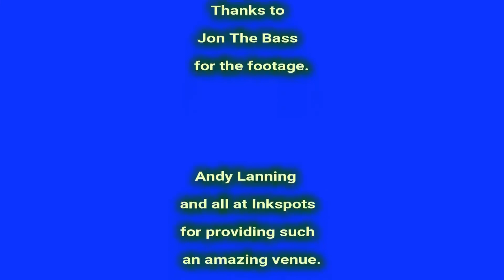DOGHOUSE - Live at Inkspots 12/10/2022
Doghouse presents a rare show in his Cardiff hometown.
This is an excerpt from his birthday performance, supporting Attila the Stockbroker on his 40th anniversary tour.